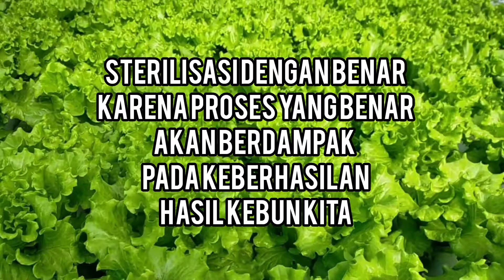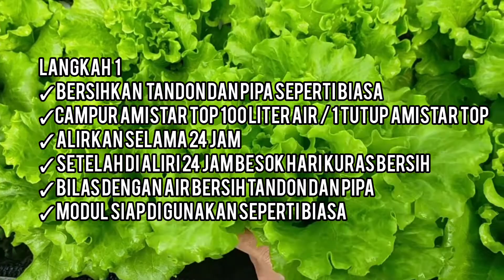STERILISASI YANG BENAR DENGAN MENGGUNAKAN FUNGISIDA AMISTAR TOP